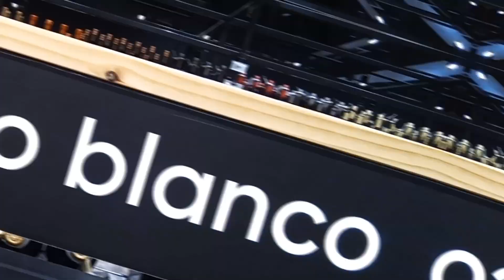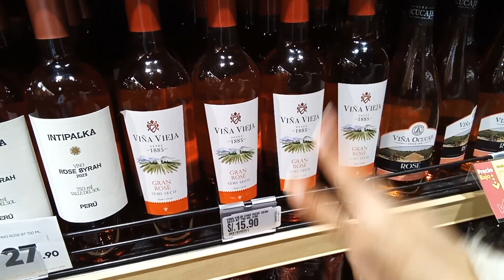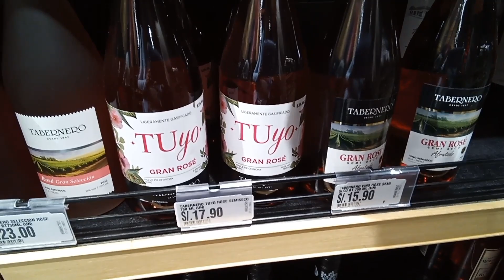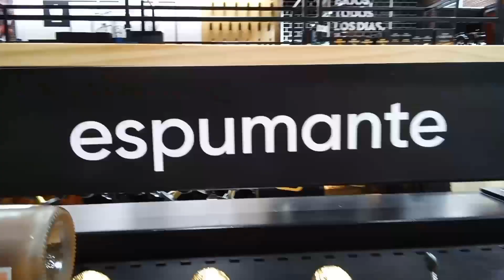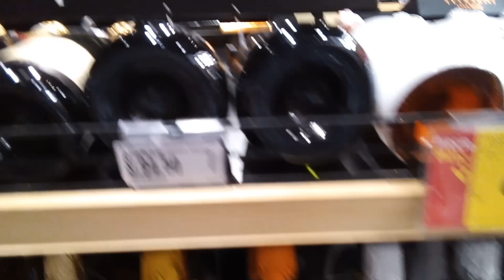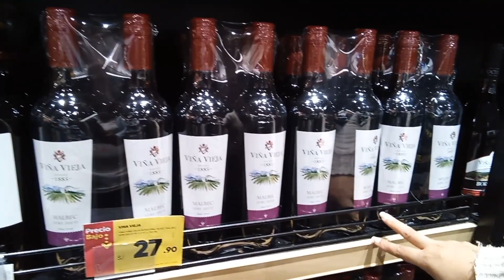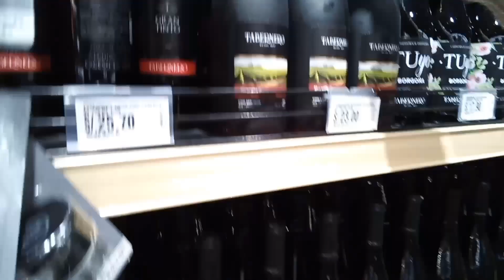Brindis Navideño con KARAOKE Plaza Vea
Brindis Navideño con KARAOKE Plaza Vea de Miraflores (Avenida Arequipa)
El éxito es la familia unida